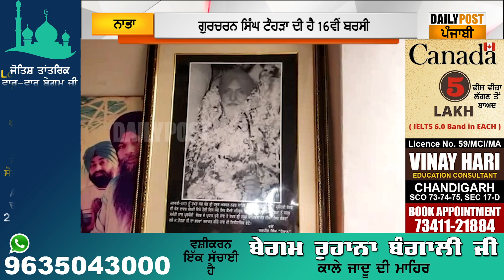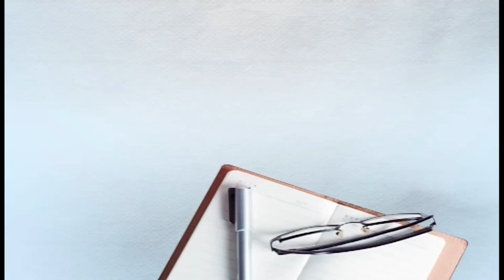ਪੰਥ ਰਤਨ ਜੱਥੇਦਾਰ ਗੁਰਚਰਨ ਸਿੰਘ ਟੌਹੜਾ ਦੀ 16ਵੀਂ ਬਰਸੀ, ਕੋਰੋਨਾ ਕਾਰਨ ਨਾ ਹੋਇਆ ਇਕੱਠ